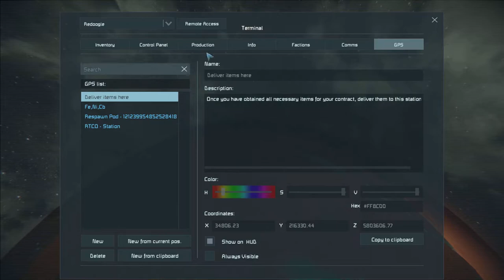Space Engineers: The Start. Ep 1.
If you noticed another ep video I took it down due messing up too hard.